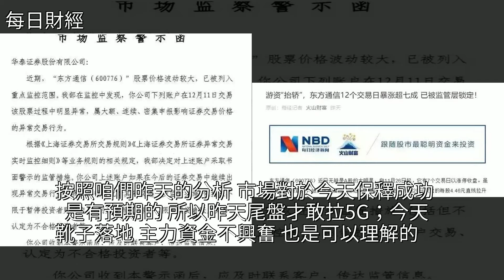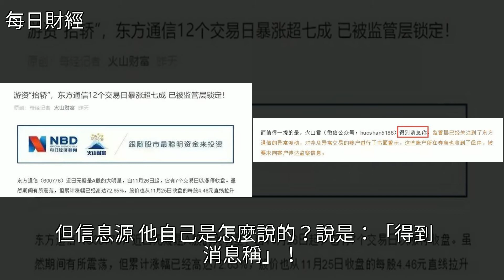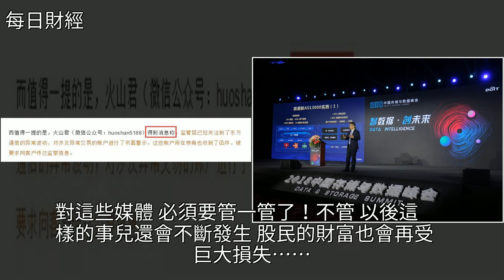上證報之後，又見媒體操縱市場！，[每日財經]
上證報之後，又見媒體操縱市場！ [每日財經]東方通信,超華科技,軟件,新聞,盤面分析上證報之後，又見媒體操縱市場！ [每日財經]東方通信 超華科技 軟件 新聞 盤面分析